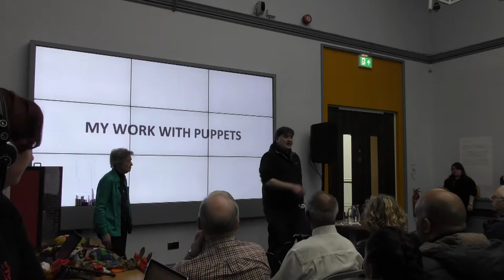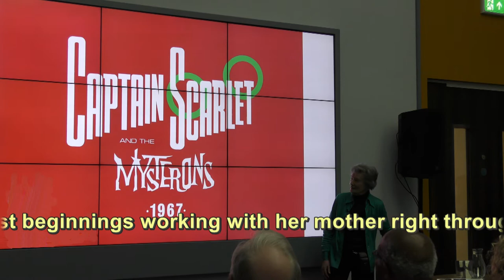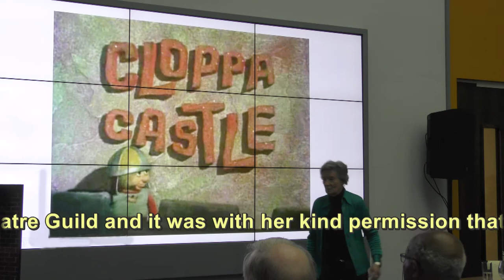Mary Turner trailer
This is a brief overview of a 45 minute presentation made by Mary Turner at the Wolverhampton College of Art on Her Work with Puppets. See how she was involved with so many of the icons that children grew up with during the second half of the twentieth century.